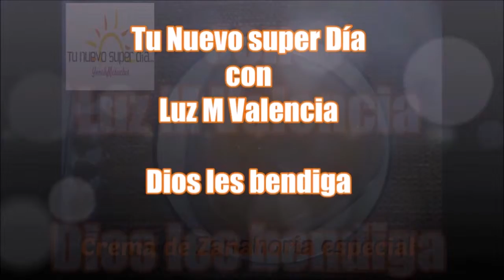Crema de Zanahoria especial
¿Por qué la he llamado especial? Por uno de sus ingredientes el cual  se ha conocido por sus propiedades medicinales, como antiespasmódico, antiséptico, antiviral, expectorante y estimulante del sistema circulatorio. Incluso, como agente anticoagulante en la sangre.
Y no hablo de la zanahoria. Por lo tanto si unimos los beneficios de la zanahoria y lo demás, tenemos una excelente crema.

INGREDIENTES (Receta para 4 personas)
-6 Zanahorias medianas o grandes peladas y picadas
-2 Papas grandes peladas y picadas
-1 diente de Ajo
-1 cucharadita de Jengibre rallado